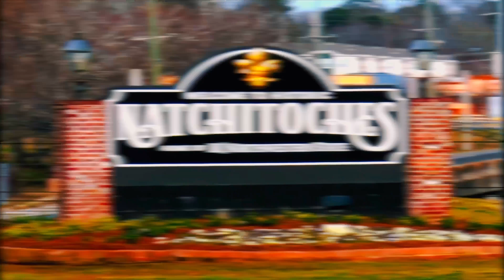Square 1 (Official Music Video) - Bobby ReeZy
Square 1
Bobby ReeZy
This track marks a major moment in my career as an artist, as I go back to my roots to find inspiration and rejuvenate my creative spirit.

In "Square 1," you'll hear a fresh take on my sound, with a new image to match. This song is all about starting over and taking that first step towards a brighter future. I'm excited to share this journey with my fans and music lovers everywhere.

With this release, I'm ready to make my mark on the music industry once again. It's time for a rebirth, and "Square 1" is just the beginning. I hope you enjoy this song as much as I enjoyed creating it.